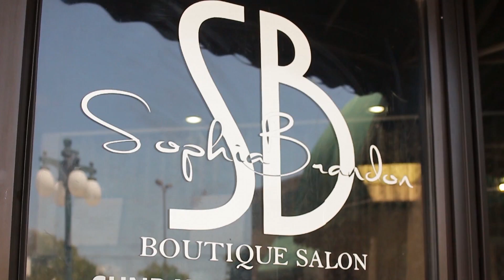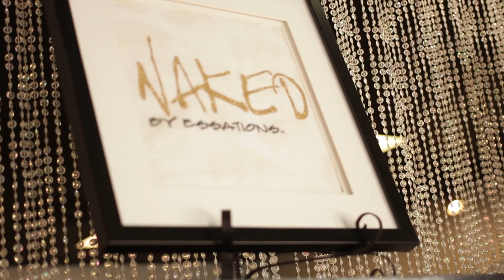Sophia Brandon & Blok Club Djs - Back To School Giveaway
Blok Club TV is a place where artist can have their videos, mixtapes, and events broadcasted to viewers. Blok Club TV is the host of one of the hottest trending topics, BlokClubKrazy. The goal of Blok Club TV is to be the most popular entertainment source in the country. Blok Club TV is hosted by Blok Club DJs Inc. one of the Top 5 DJ Crews in the Country.